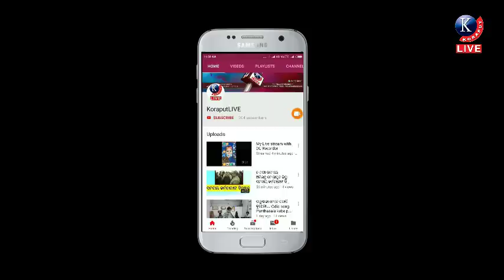ରାଜ୍ୟ BSP ମଙ୍ଗ ଧରିଵେ କି କଂଗ୍ରେସର ଏହି ୩ ନେତା।ଦଳିତ ରାଜନୀତି ପାଇଁ ଦଳ ଛାଡିବା ଚର୍ଚ୍ଚା ଜୋର ଧରିଛି।